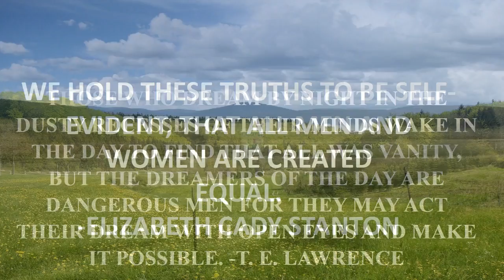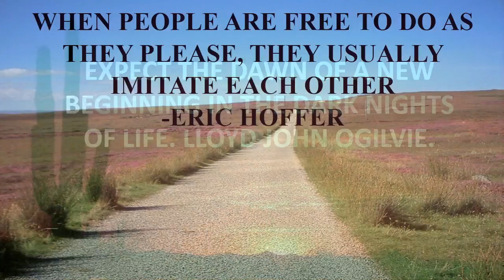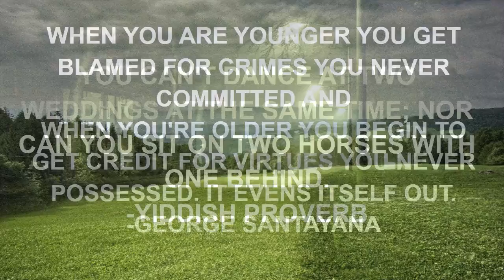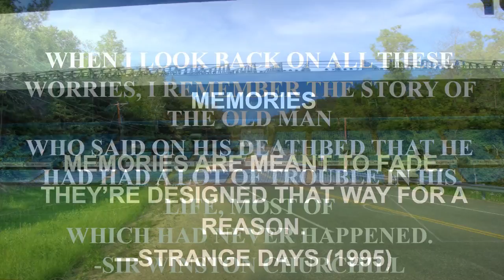schoolboy q funny quotes.mp4